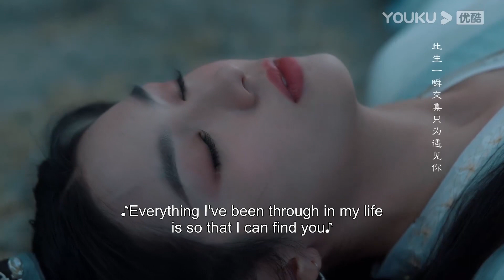Sedihnya! Tian Yao janji dia takkan jumpa dengan Yan Hui lagi [Back From The Brink]护心|YOUKU Malaysia